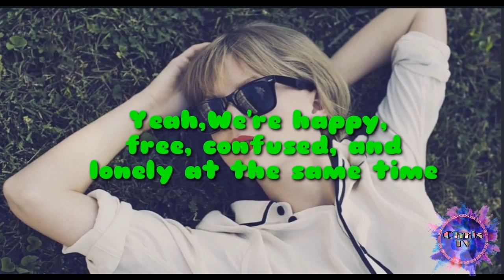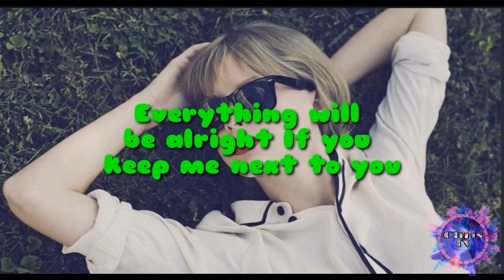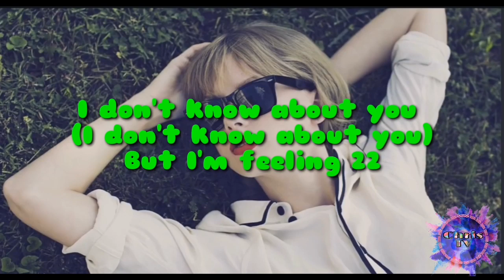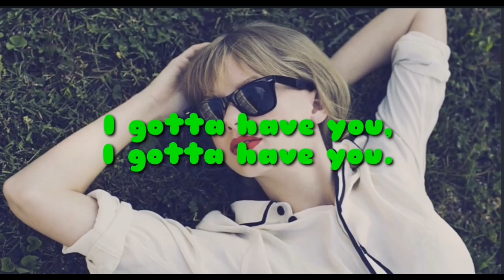22-Taylor Swift Lyrics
"22"

It feels like a perfect night to dress up like hipsters
And make fun of our exes, uh uh, uh uh.
It feels like a perfect night for breakfast at midnight
To fall in love with strangers, uh uh, uh uh.

Yeah,
We're happy, free, confused, and lonely at the same time
It's miserable and magical.
Oh, yeah
Tonight's the night when we forget about the deadlines
It's time

Uh oh!
I don't know about you
But I'm feeling 22
Everything will be alright
If you keep me next to you
You don't know about me
But I'll bet you want to
If we just keep dancing like we're
22, ooh-ooh
22, ooh-ooh

It seems like one of those nights,
This place is too crowded.
Too many cool kids, uh uh, uh uh (who's Taylor Swift anyway, ew?)
We ditch the whole scene and end up dreaming
Instead of sleeping.

Yeah,
We're happy, free, confused, and lonely in the best way
Oh, yeah
Tonight's the night when we forget about the heartbreaks
It's time

Uh oh! (hey!)
Everything will be alright (alright)
22, ooh-ooh (oh, oh, oh)
22, ooh-ooh
22, ooh-ooh
22, ooh-ooh

It feels like one of those nights,
We ditch the whole scene.
We won't be sleeping.
You look like bad news.

Ooh-ooh
Ooh-ooh, ye-e-e-e-eah, hey
I don't know about you (I don't know about you)
You don't know about me (you don't know about me)
22, ooh-ooh
22, ooh-ooh
22, ooh-ooh, yeah, yeah
22, ooh-ooh, yeah, yeah, yeah